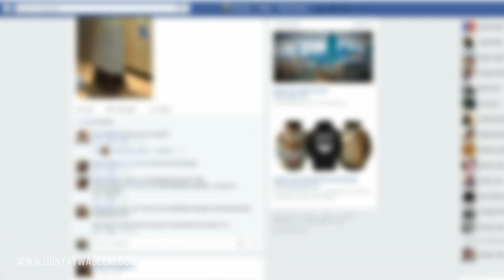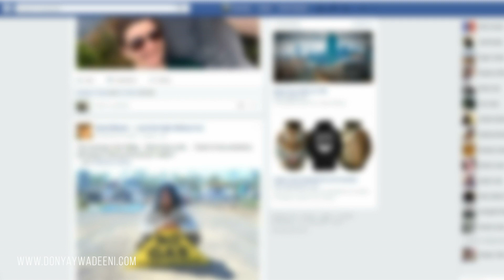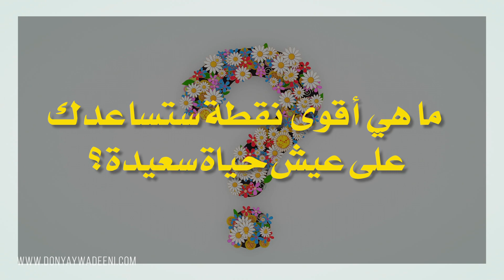١٥ خطوة عملية لعيش حياة سعيدة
سأقدم لكم في هذه الحلقة مجموعة هامة من المعلومات إذا استوعبتها جيدًا، فسترسم لك الطريق الواضح نحو السعادة. لكن… هذه المعلومات لن تكون ذات فائدة إلا إذا قمتَ بتطبيقها بالفعل.
للتنبيه، فإن ما سنقدمه في هذا الفيديو ما هو إلا خطوات استراتيجية لتحسين حياتك تدريجيا.… إذا أخذت هذه النقاط على محمل الجد وبدأت بتطبيقها، فحينها تكون قد وضعت قدمك في المسار الصحيح نحو تحقيق السعادة.
أتمنى لكم فرجة ممتعة.